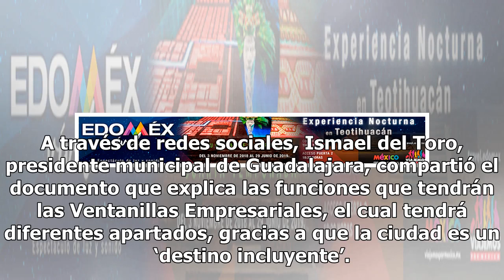Del Toro presenta Ventanillas Empresariales, el sistema para apoyar negocios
Para agilizar los trámites y fomentar el crecimiento de negocios locales, el Ayuntamiento de Guadalajara creó las Ventanillas Empresariales de Atención Personalizada al Servicio de los Emprendedores con las que guiarán a los ciudadanos durante sus procesos legales.